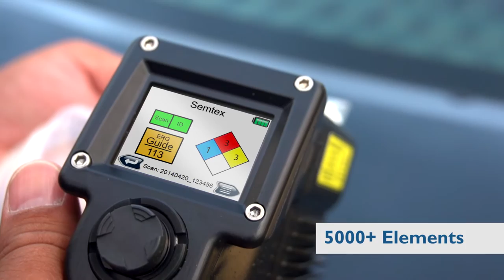PGR-1064 From Chemring Sensors & Electronics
The PGR-1064 is a new handheld, chemical, narcotics and explosive identifier from Chemring Sensors & Electronics. It uses Raman Spectroscopy to identify over 5,000 compounds in its library.